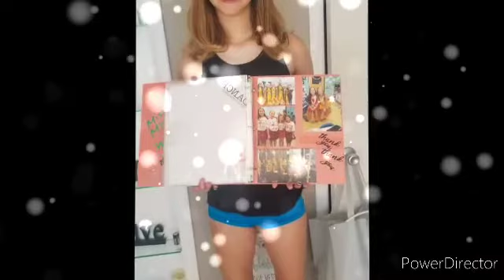Happy 16th birthday meghan.